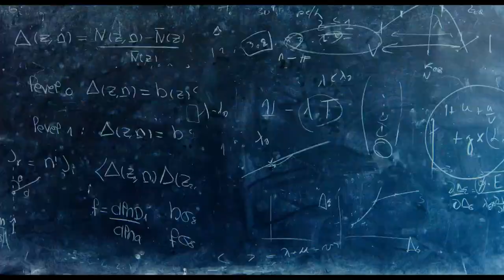CERN and the Sense of Beauty | OFFICIAL TRAILER | A film by Valerio Jalongo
Switzerland and Italy 2018, 52’/75’, Valerio Jalongo, Amka Films

The boundlessness of the universe opens doors to an invisible realm where scientists are guided by something connecting them to artists. Some believe, others only believe in experimentation and doubt. Searching for truth, all of them are listening to the fleeting sixth or seventh sense ... the sense of beauty.
CERN, the European research organization operating the largest particle physics laboratory in the world, wants to recreate the Big Bang.